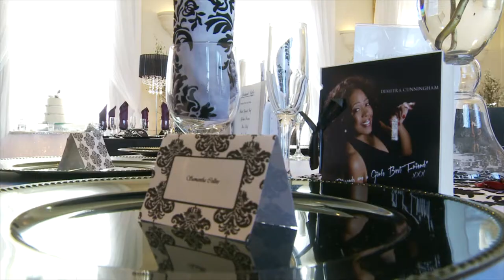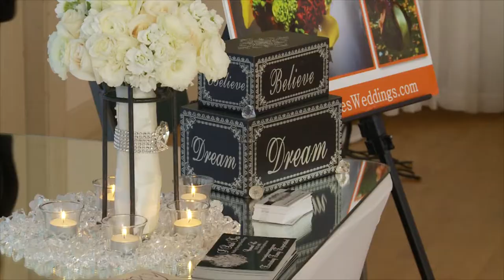Event Video Production - West Coast Catering open house at Torrance Woman's Club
Three minute, high energy video highlight of the Gala open house hosted by Ron Spears of West Coast Catering at the Torrance Woman's Club. Video production by L.A. videographer, Marc Gold, 24KT Sound & Video, San Pedro, CA. More corporate video demos